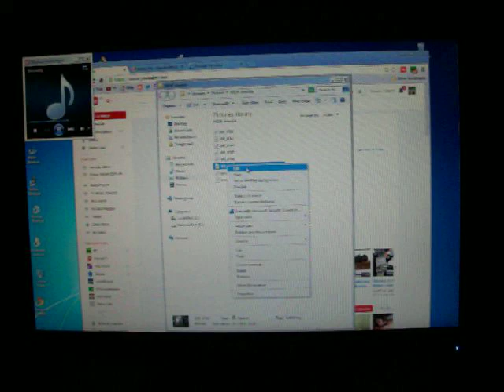My Workplace and training video